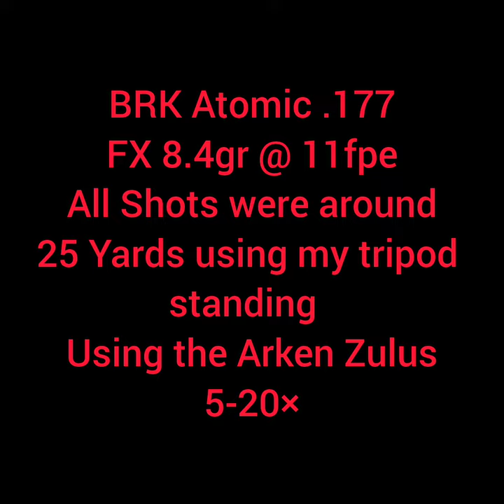Arken Zulus 5-20x Field Mice Pesting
This was the first night out with the arken zulus 5-20x night scope. This scope has been performing great as all these shots were on max magnification on 20x using the built in IR light. shots were standing with a Tripod at 25 yards.